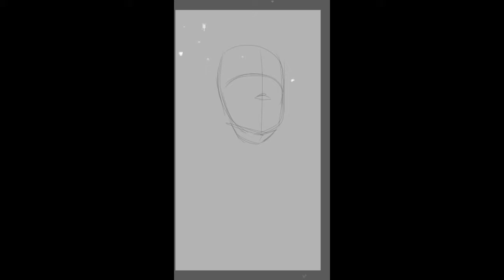👺 Monge speed art